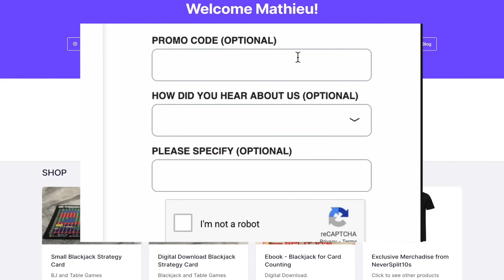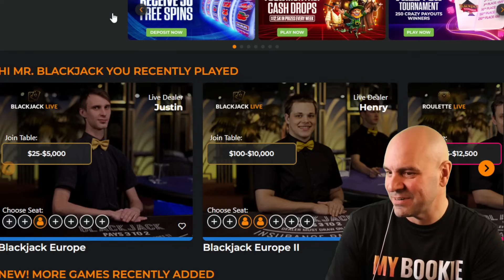$839,999 High Stakes Big Bet Friday - March 8 - Coffee and Blackjack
K4M 1A8